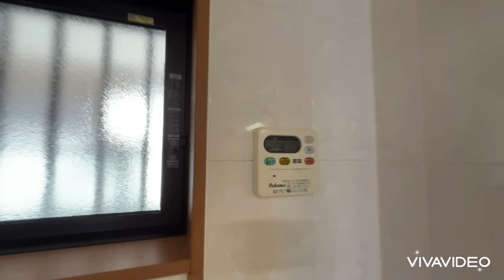奈良県橿原市で賃貸をお探しの方は【ならすも】パンヴィラージュ102 八木西口駅 １ＤＫ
【パンヴィラージュについてスタッフからのイチオシポイント！】
イオンモール橿原近くのペット可１ＤＫが空いてきます☆ちょっと広めの１ＤＫ☆エアコン・２口ガスコンロ付きのシステムキッチン等充実した設備が嬉しいですね!(^^)!玄関は安心のカードキーですよ(^^)/
パンヴィラージュは奈良県橿原市五井町【近鉄橿原線 八木西口駅徒歩13分】にある1DK賃貸アパートです。
2007年10月築の2階建てのアパートになります。
物件の広さは31.4ｍ2で人気の1DKです。